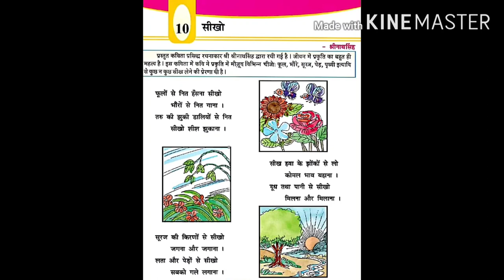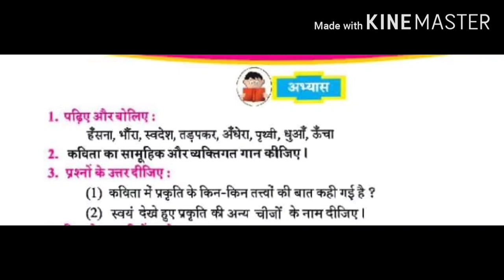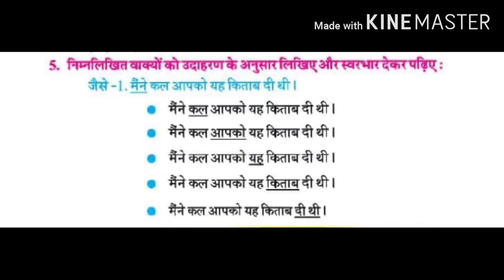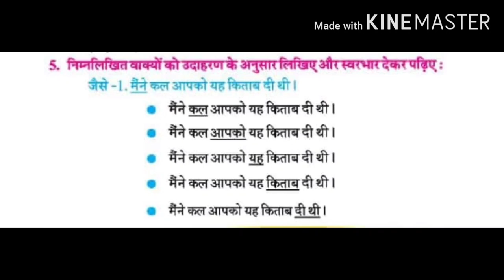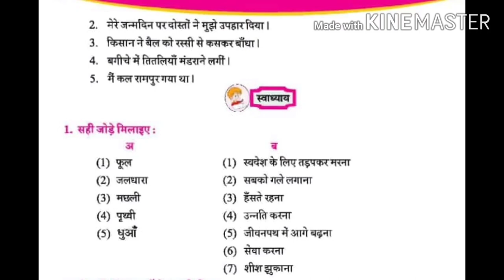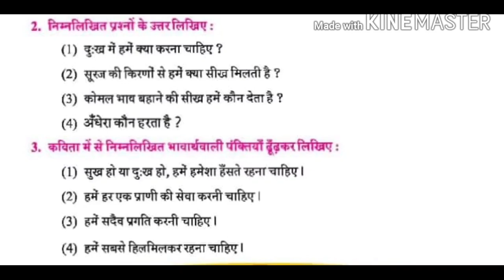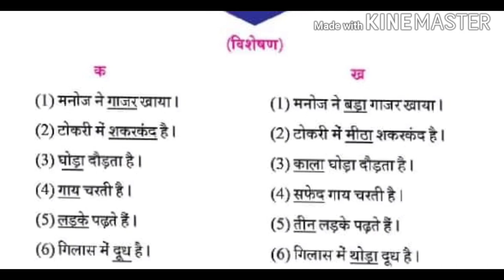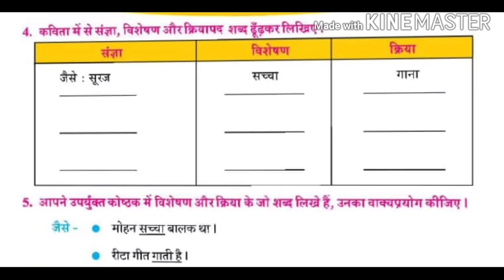GUJ MED STD 5 HINDI 10सीखो Part 3